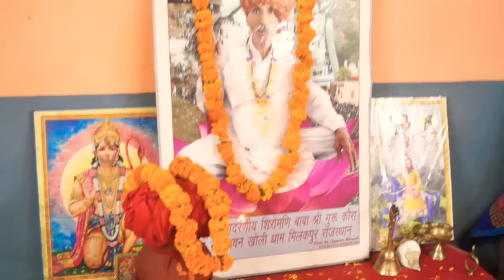मल्हार भजन !! भक्ति करले राम की री !! सिरसा जागरण !! NAGAR_STUDIO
हरीश भगत जी सिरसा जागरण